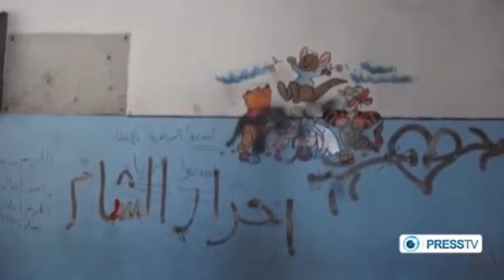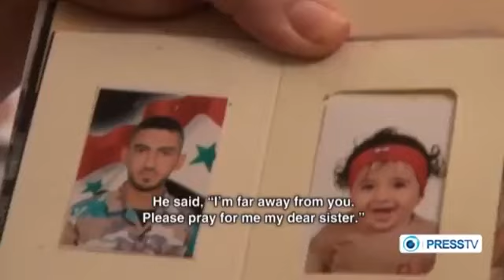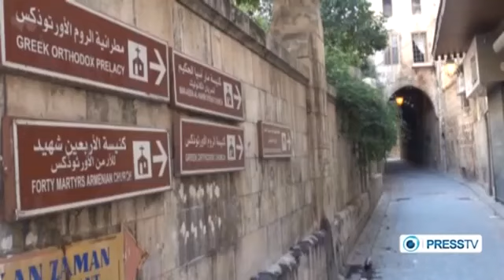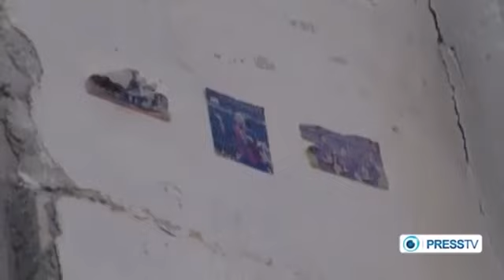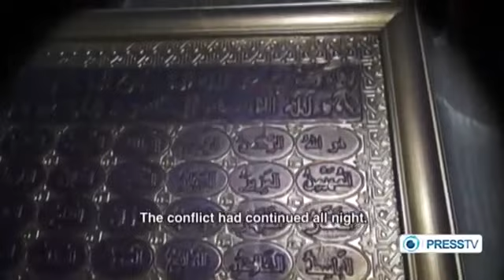Aleppo: From Resistance to Victory: Documentary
The present documentary portrays the events of the siege of Aleppo in 2012 from the viewpoint of its residents.
PressTV documentaries
PRESS TV Documentaries